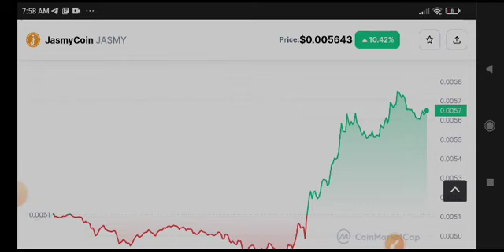JasmyCoin Price Prediction! Jasmy News Today